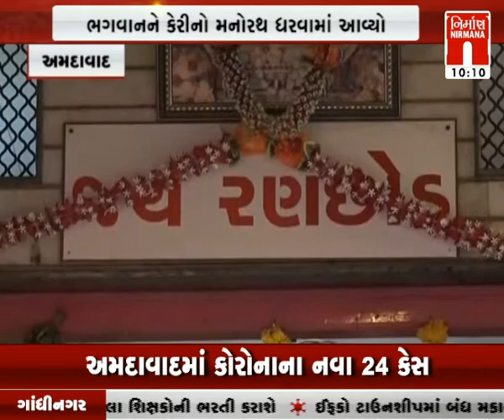amdavad સરસપુર રણછોડરાય મંદિરે ભગવાનને કેરીનો મનોરથ ધરવામાં આવ્યો । Nirmananews